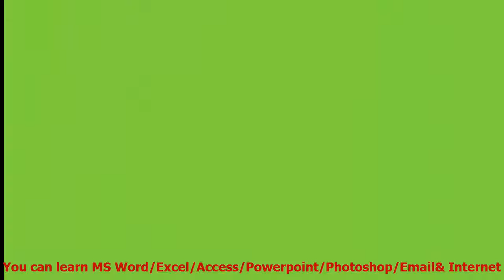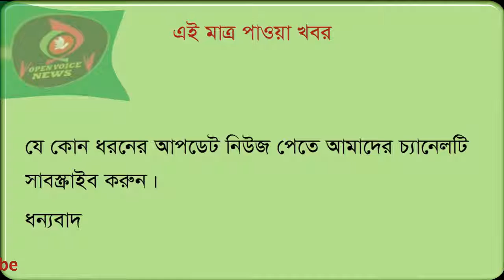ICT Video Class (SSC & HSC ICT Video Class)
This is an alternative  attraction for Open Voice Channel. From now you can watch ssc and hsc ict video class in this channel.

This channel contains only real video that is made our own creativity. If you have any creativity please call us we will publish you in the whole world.This is a matter of very interesting that own written song was sung by Md. Nurul Islam employee of National Women's Organization. Please watch this video you must enjoy yourself.